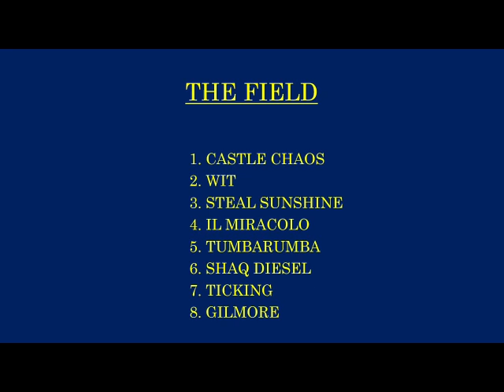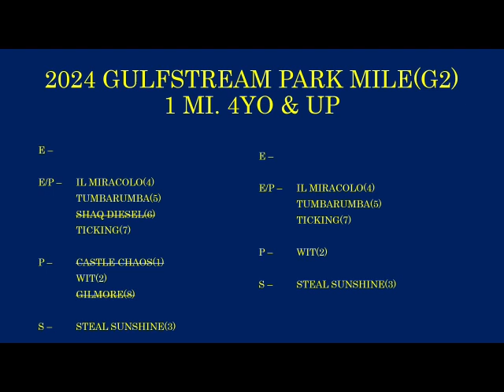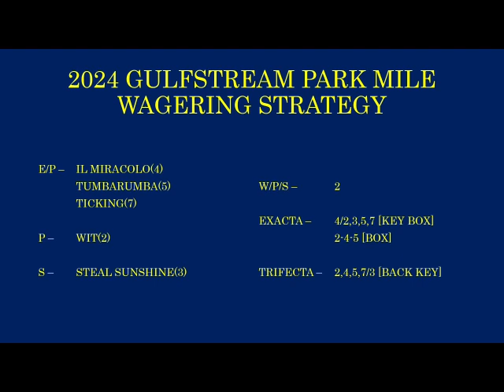THE 2024 GULFSTREAM PARK MILE(G2) ANALYSIS - 3-2-24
A well balanced field for this year's rendition of the Gulfstream Park Mile with plenty of value to be had.